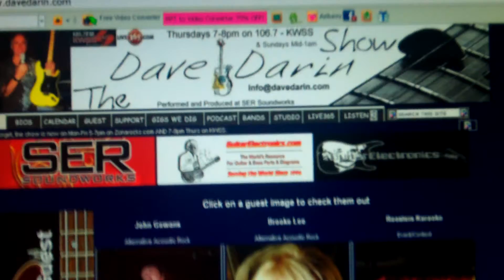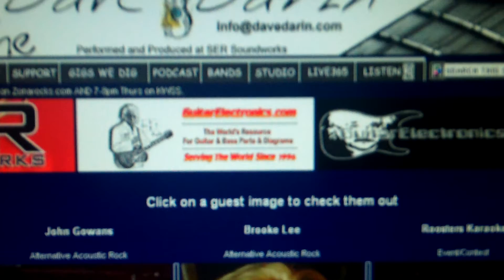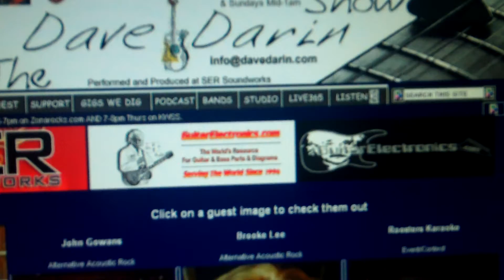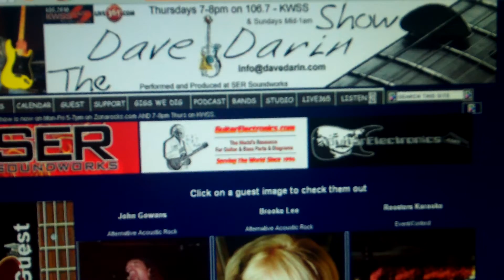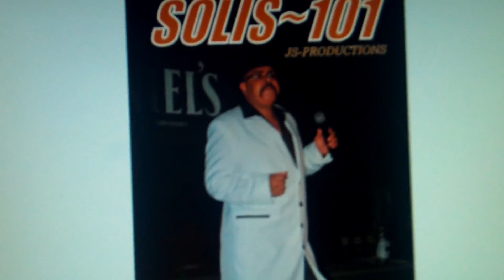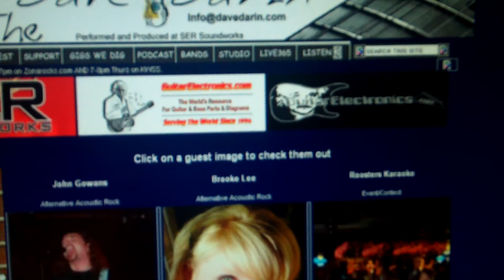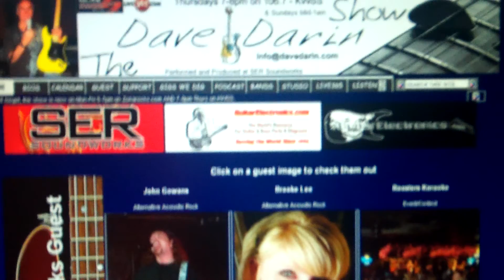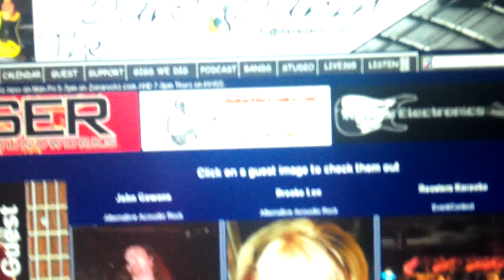John Manuel Solis On WKSS 106.7 FM Radio The Dave Darin Show 2011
This is A Video Of My Second Place Win..The Audio Is From WKSS 106.7 FW The Dave Darin Show who Taped it live as he was a Judge On The Event.. This Slide Show & Radio Show...Respectfully JS-Productionsltd